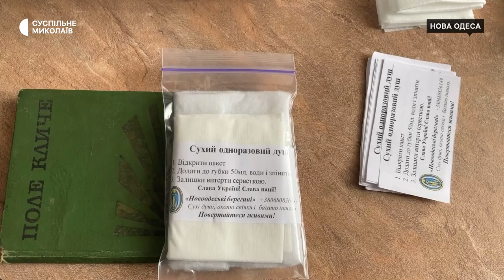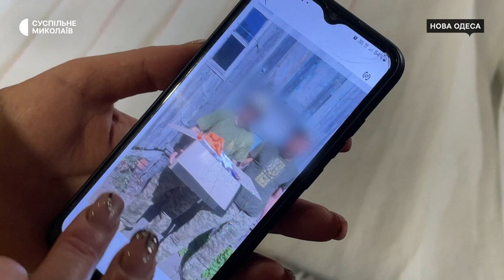У Новій Одесі волонтерки виготовляють засоби гігієни для військових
На Миколаївщині у Новій Одесі три волонтерки виготовляють для військових засоби індивідуальної гігієни. На 15 вересня 2024 року майстрині вже передали військовим понад 10 000 сухих душів. Крім того, відправляють і власноруч зроблені енергетичні суміші.